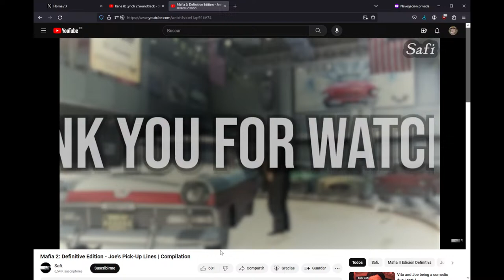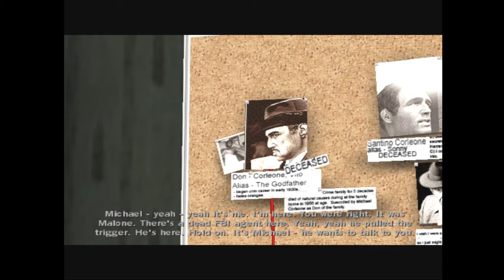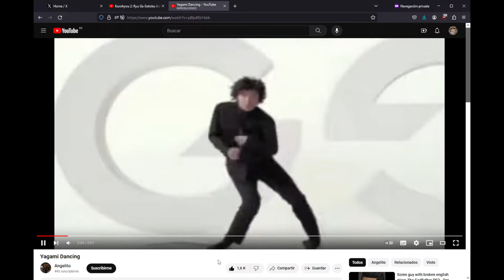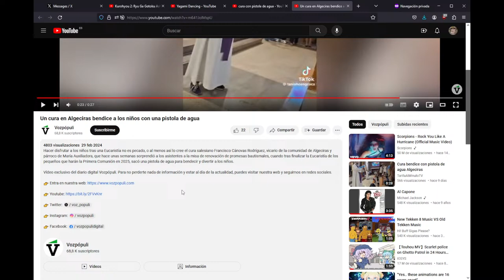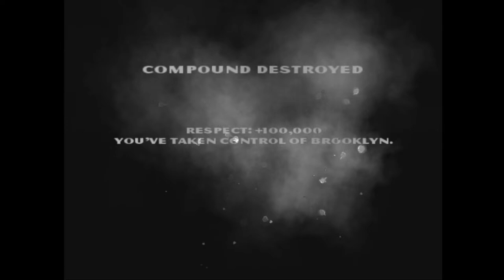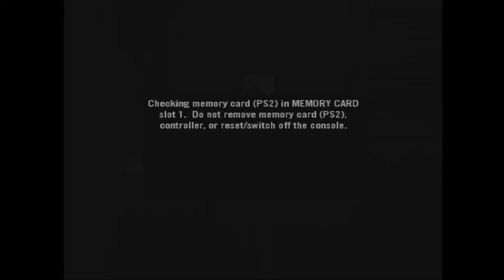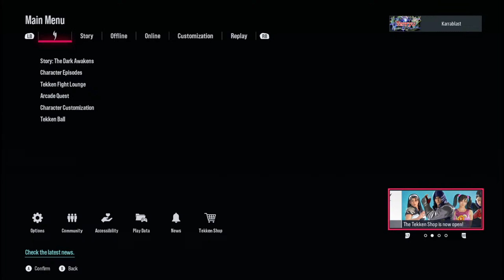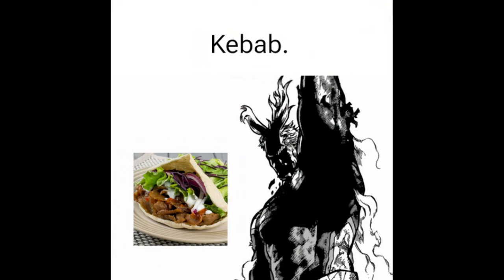Some guy with broken english plays The Godfather PS2 - Part 2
Never watched the movie but played the game, that counts right?